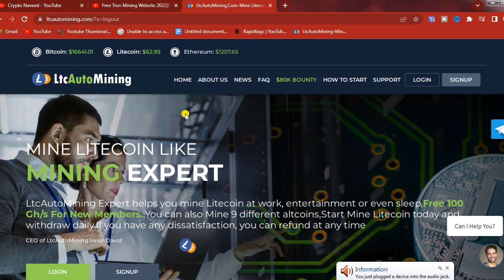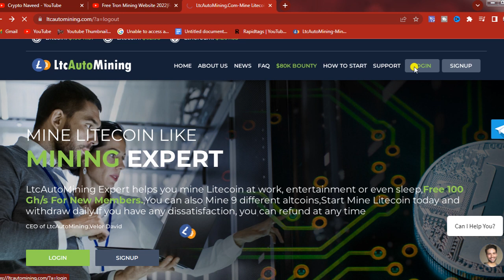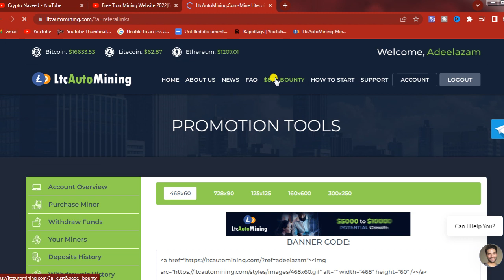Free Litecoin mining website without investment 2022|Free cloud mining site|Ltc